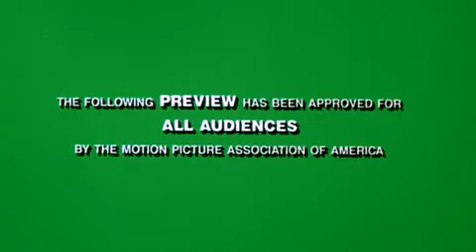Riding in Cars with Boys Official Trailer!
Seriocomic story based on the memoir by Beverly Donofrio, the movie follows a young woman who finds her life radically altered by an event from her teen years. Born in 1950, Beverly grew up bright and ambitious in a working-class neighborhood in Connecticut; her father was a tough but good-hearted cop who listened to his daughter's problems, and her mother was a nervous woman eager to imagine the worst. From an early age, Beverly displays a keen intelligence and an interest in literature, and dreams of going to college in New York and becoming a writer. However, she also develops an early interest in boys, and at 15 finds herself madly in love with a boy from her high school. However, an attempt to get his attention leads to an embarassing incident at a party, and Ray, a sweet but thick-headed 18-year-old, steps forward to defend her. Beverly and Ray end up making out, and after one thing leads to another, Beverly discovers she's pregnant. Telling Ray is only marginally less difficult than informing her parents, and at 16, Beverly is a wife and mother. Against the odds, Beverly is determined to still finish high school and go on to college, but that goal becomes more difficult with time, especially after Beverly's marriage begins to fall apart. Ray tries to do the right thing but has trouble holding a job, and becomes addicted to heroin.